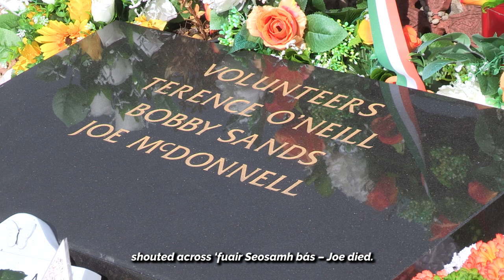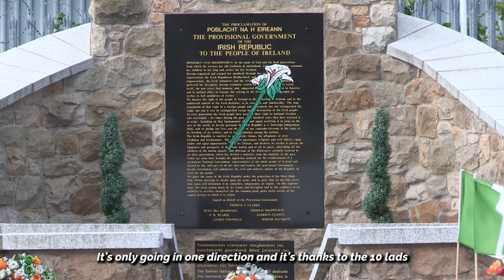Óglach Joe McDonnell 'a rock in the epic battle of the H Blocks'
IRA volunteer Joe McDonnell died on hunger strike 40 years ago at 5.15am on the morning of July 8th, 1981.  His close friend and fellow prisoner Jaz McCann recalls the epic struggle in the H-Blocks and describes the moment he heard of his comrades death.